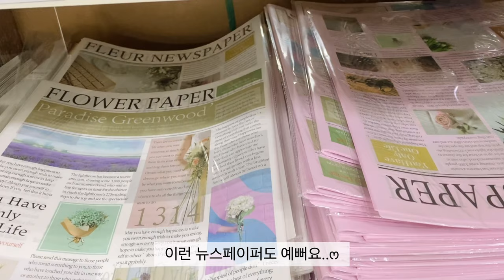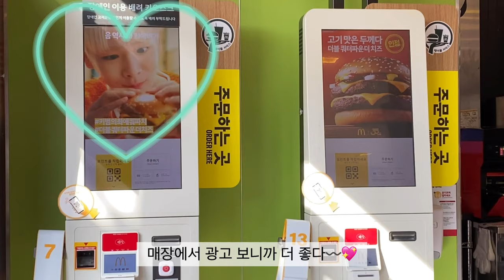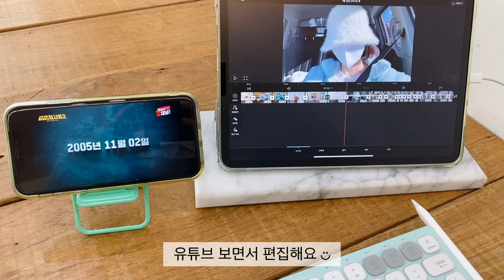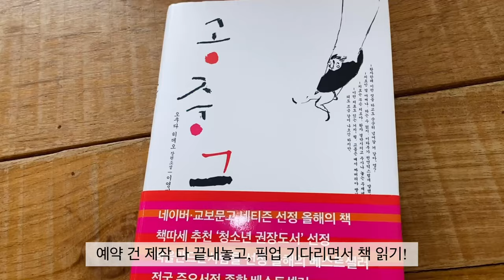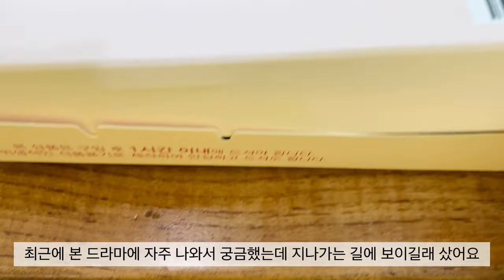SUB)Flowershop VLOG: 꽃 시장가고🌷🌹꽃 부자재 시장가고🌼꽃 컨디셔닝하고🌸꽃다발 만들고 만들고 또 만드는 졸업 시즌 꽃집 일상〰️💐 | 플로리스트 브이로그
졸업 시즌, 바쁘게 일했던 일주일을 담았습니다🙌🏻